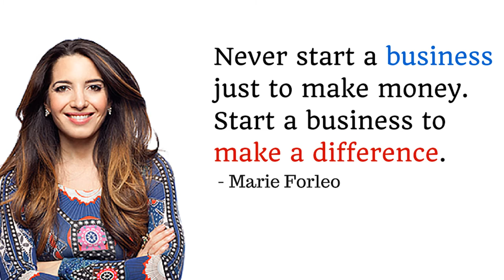Why You Should Start Your Business Today - S2 - Episode #5 - The Optimization Guy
for more information.

Yusuf discusses why you should start your business now!

Editing by Justin Shamlian